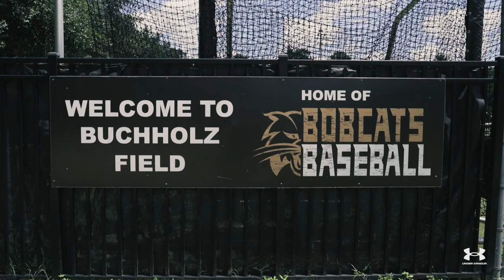A Guide Story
A Guide Story — a story about the adversity and perseverance of @capt.bates.

After a life changing accident ended his baseball career early, Jake found his purpose on the water. The pursuit of passion never stopped for Jake, it just changed surfaces, from a baseball diamond to a boat deck.

Watch as UA Storyteller @chadsmith246 depicts the story of @capt.bates & the resilience that can be found in doing what you love.